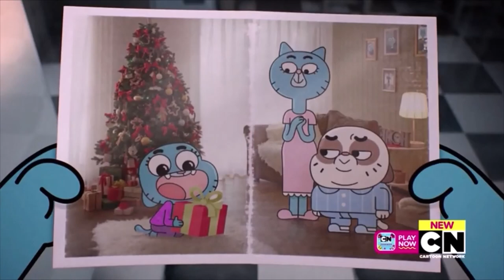one heartwarming moment from several cartoon network shows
this is video to celebrate one of my favorite channels of my
childhood, happy early 30th birthday cn.

shows included:Adventure Time-Video Makers
Ben 10-Ben 10,000
Codename Kids Next Door:Operation- I.N.T.E.R.V.I.E.W.S.
Courage the Cowardly Dog-The Hunchback of Nowhere
Dexter’s Laboratory-Beard to Be Feared
The Marvelous Misadventures of Flapjack-Who's That Man In the Mirror
Regular Show-Yes Dude Yes
Ed, Edd n Eddy's Big Picture Show
Hi Hi Puffy AmiYumi-granny
Grojband-It's In the Card
Chowder- Shnitzel Quits
Johnny Bravo-The Perfect Gift
Johnny Test-Johnny's 100th Episode
Total Drama Island-Who Can You Trust
Camp Lazlo-Where's Lazlo
My Gym Partner's a Monkey-Sick Day.
Supernoobs-The Noobs Meet Count Venamus
OK K.O.! Let's Be Heroes-TKO's House
Mao Mao Heroes of Pure Heart-Popularity Conquest
Samurai Jack-Jack And The Lava Monster
Steven Universe-Rose's Scabbard
Teen Titans-Sisters
The Grim Adventures Of Billy and Mandy-Sister Grim
The Powerpuff Girls-Knock It Off
Uncle Grandpa-Viewer Special
Clarence-Anywhere But Sumo
We Bare Bears-Burrito
The Amazing World of Gumball-The Parents